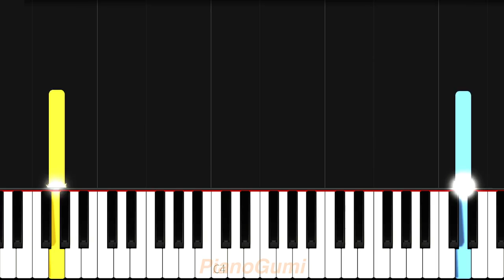[full] One Piece Film Red OST - "Tot Musica" - EASY Piano Tutorial & Sheet Music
So perfect. Such raw emotion.

Here is the easy piano tutorial to learn how to play "Tot Musica" by Ado/Uta from One Piece Film: Red!